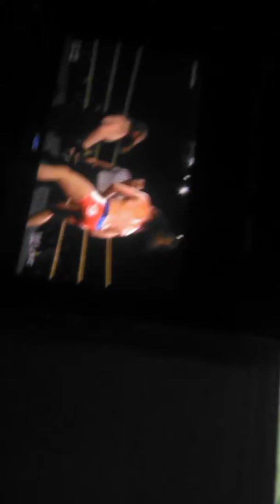September 25, 2019